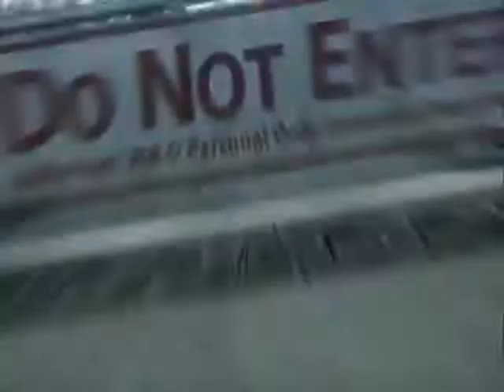Sephiroth's Back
Kadaj thought that he could come in and take over Sephiroth's empire.  He couldn't have been more wrong.

Video from Final Fantasy VII and Final Fantasy VII: Advent Children.
Music from Yu-Gi-Oh! Music To Duel By.